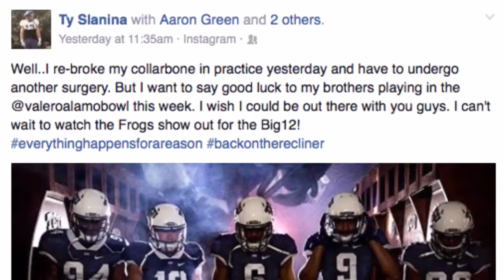TCU WR Ty Slanina Re-injured Collarbone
TCU head coach Gary Patterson confirmed Tuesday that wide receiver Ty Slanina broke his collarbone again running scout team offense. He was not available to play in the Jan. 2 Alamo Bowl. (Video: Travis L. Brown)